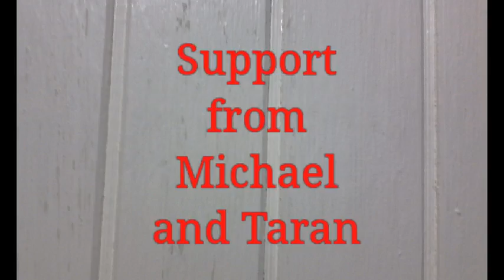Top 10 Best Lego Marvel Super Heroes Of all time